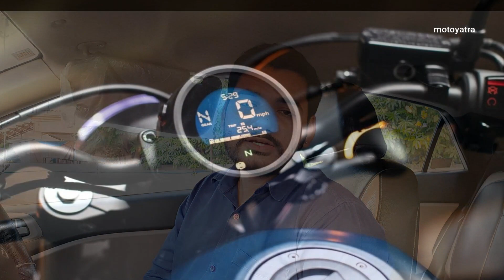Royal Enfield Rival New HONDA Bike 300CC & 500CC with Arrow Exhaust.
Namskar Dosto Honda 30th Sept ko new bike launch karne wala in 300CC segment jo ki kafi kadi takkr dega Royal Enfield Ki bikes ko agar plan kar rahe hai new bike than thoda ruke 30th ke bad le.
Honda Rebel 300, Hond H’Ness, Honda Highness ab inme se kuch bhi name ho sakta hai bikes ka.